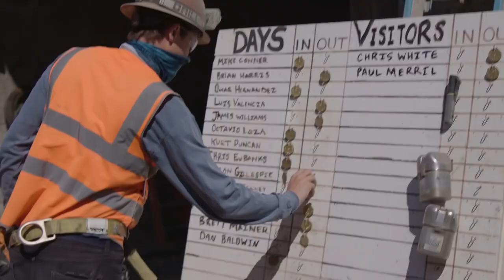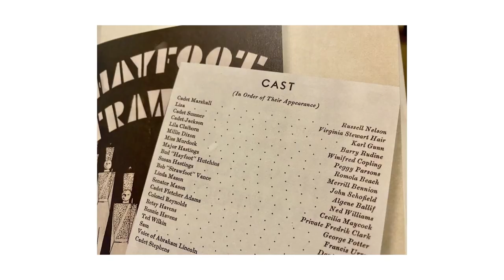Latter-day News May Week 2 2021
Member Pulls Man from Flaming Truck, New YSA Gathering Places Program, Honorary Doctorate for President Nelson, TedxBYU Celebrates 10 Years, and SLC Temple Tunnel Update.